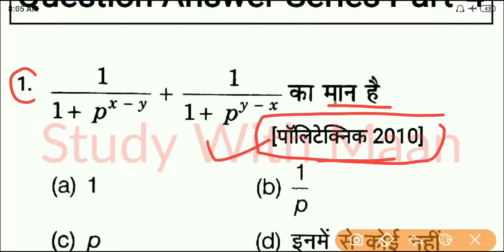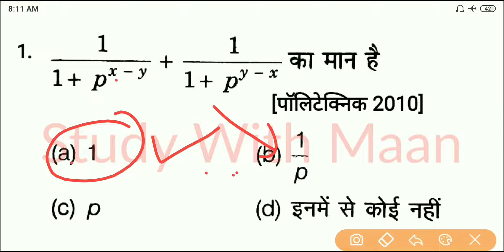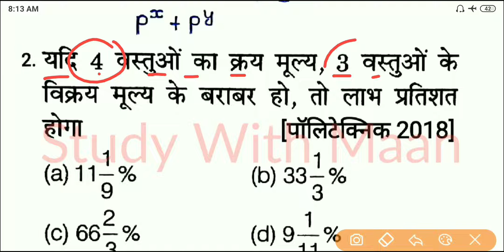Up Polytechnic Entrance Exam Mathematics Important Question Answer Series Part 4